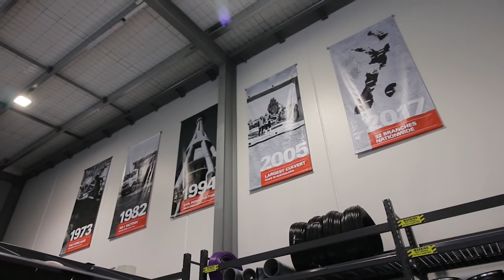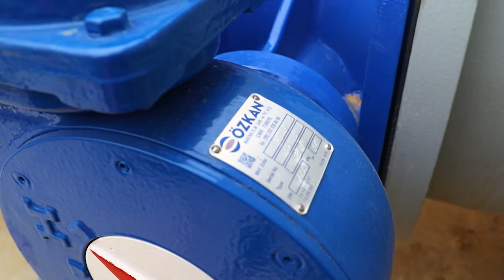Hynds Group Video 2021